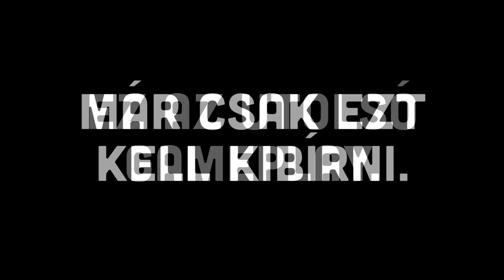BE**ARSZ GEAR SOLID V: MINDEN VAN!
GameDay Iroda TF2 Official Server
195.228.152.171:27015